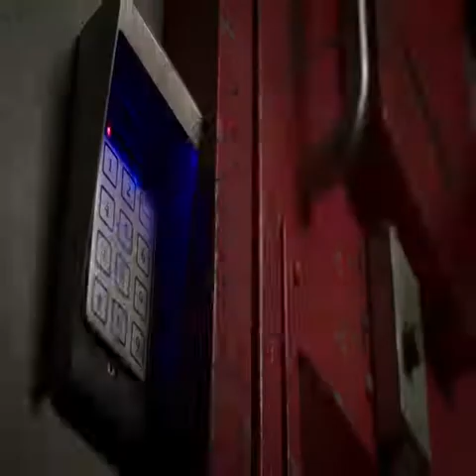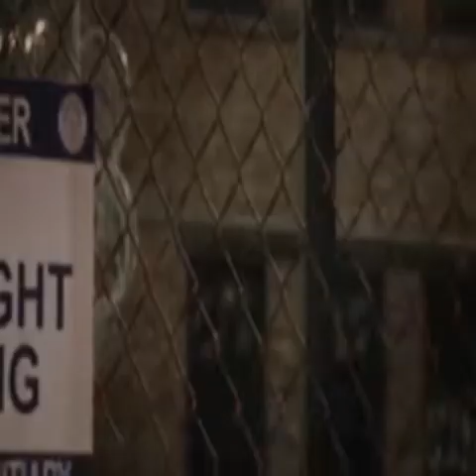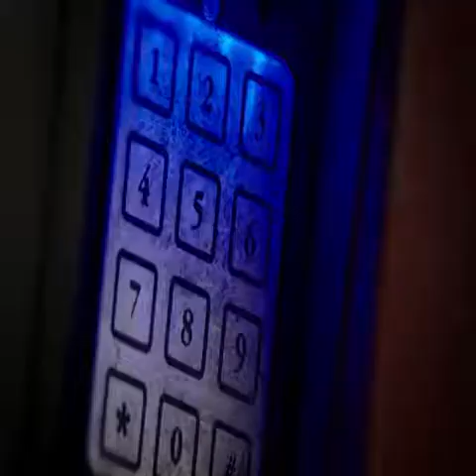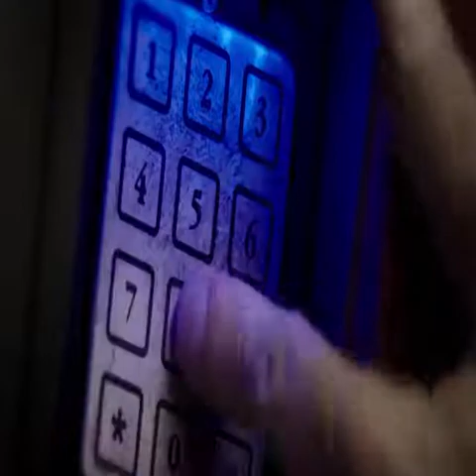When you can escape from prison | Best Video Hunter